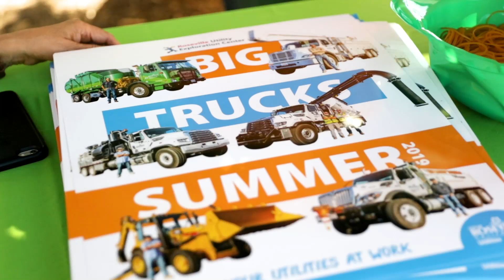City of Roseville, CA - Big Trucks Summer 2019